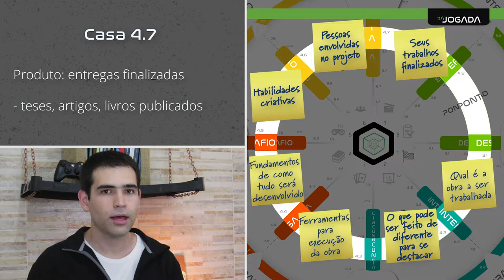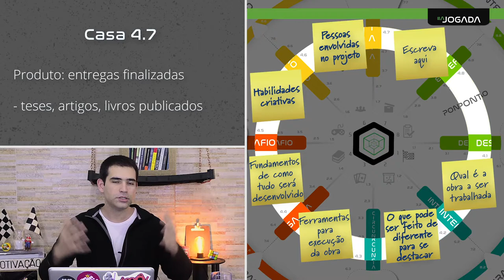Aula 05 - tema 2 - camada 4 - casa 4.7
Assuntos: publicações, obras, finalização